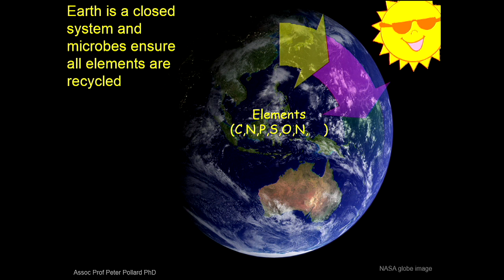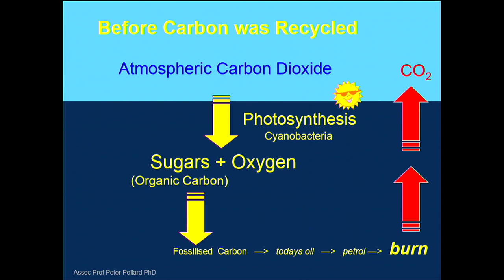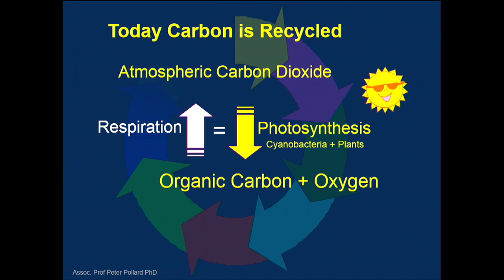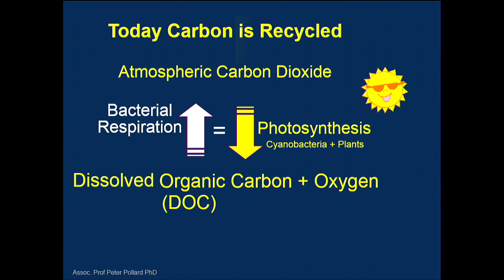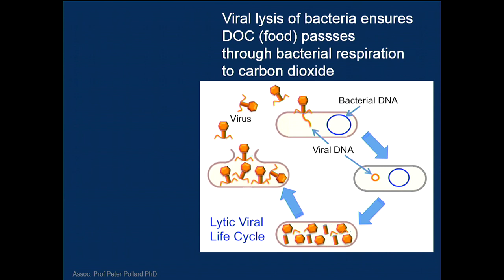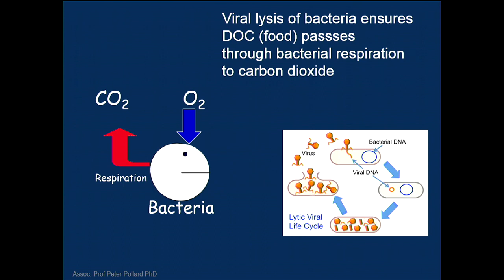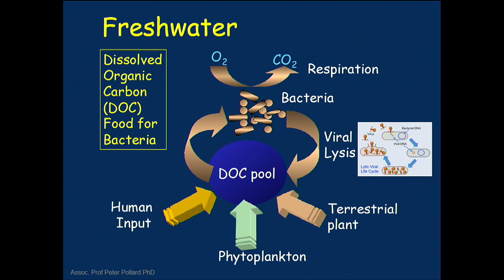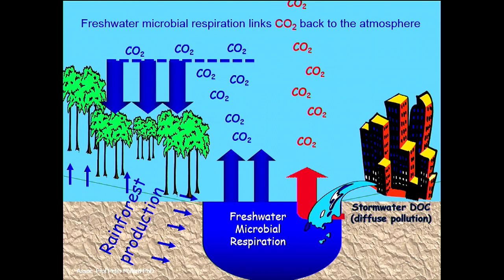Microbes and the Missing Carbon Dioxide | Peter Pollard | TEDxNoosa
In the global carbon cycle, carbon from the land is returned to the atmosphere as carbon dioxide through the microbes in freshwater.

Peter Pollard is a microbial ecologist with a PhD in Chemical Engineering and Microbiology, and a full-time research Associate Professor in the Australian Rivers Institute, Griffith University. Over the last 25 years his marine and freshwater research has changed the way we see the relationships between microbes — including algae, cyanobacteria or ‘blue-green algae’, bacteria and viruses — and their role in coastal zones, rivers, lakes, wetlands and water treatment processes.